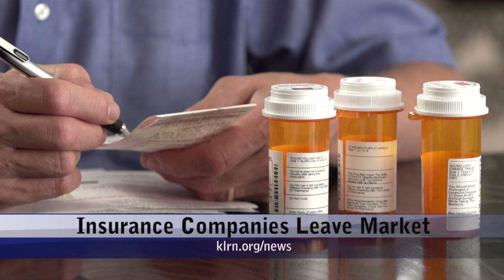Wednesday, Aug. 24, 2016 - Update 2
Topics: Insurance Changes, 911 Call Answer Times